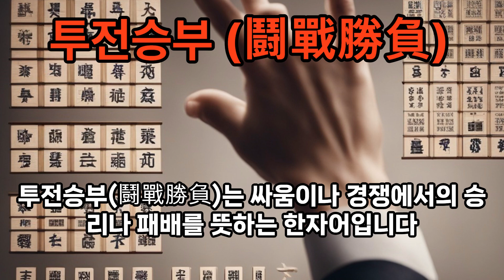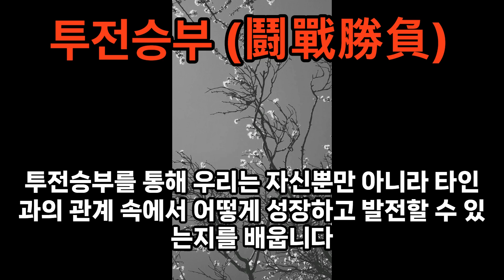투전승부 鬪戰勝負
투전승부의 의미와 그에 얽힌 이야기